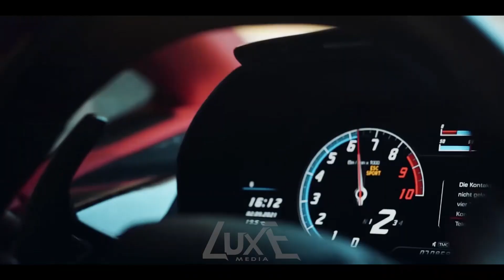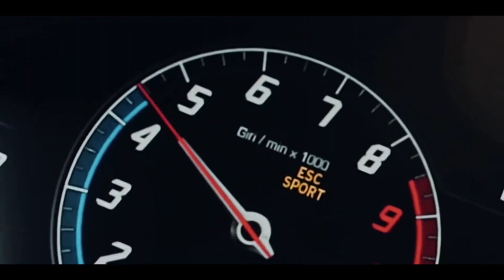One True God & Roniit - Emptiness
Model
Eugénia Hyrox

Send us your track, video or image.